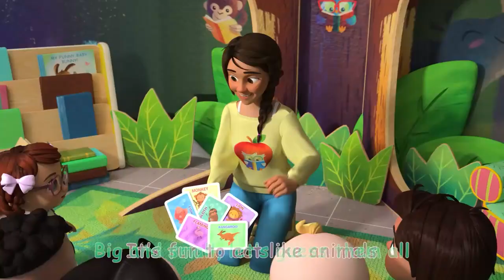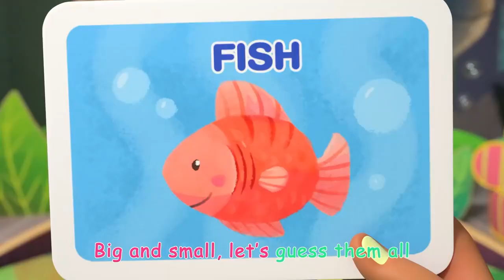Guess the Animal Song _ CoComelon Nursery Rhymes & Kids Songs